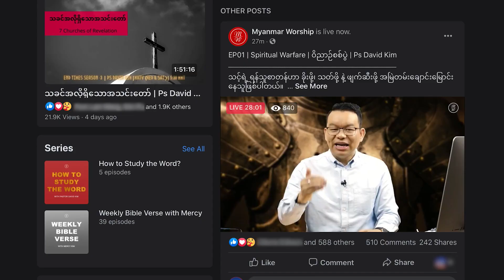Week 41 | Weekly Bible Verse with Mercy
ဆာလံကျမ်း ၇၁း၅
အ​ရှင်​ထာ​ဝ​ရ​ဘု​ရား၊ ကိုယ်​တော်​သည် အ​ကျွန်ုပ်​မျှော်​လင့်​ရာ ဖြစ်​တော်​မူ၏။ အ​ကျွန်ုပ်​ငယ်​သော​အ​ရွယ်​မှ​စ၍ အ​ကျွန်ုပ်​ကိုး​စား​ရာ ဖြစ်​တော်​မူ၏။